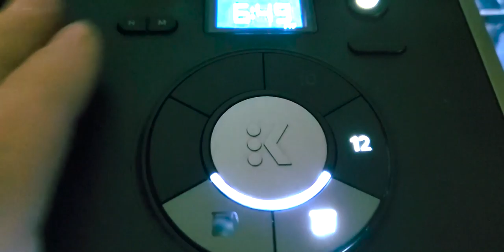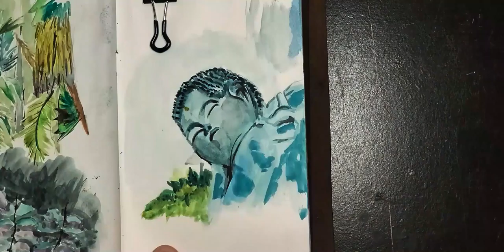Awe EP 1 - A Moose in The Woods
Awe Podcast EP 1 - I write and do art. Both are great. I hope you enjoy the ramblings and art.